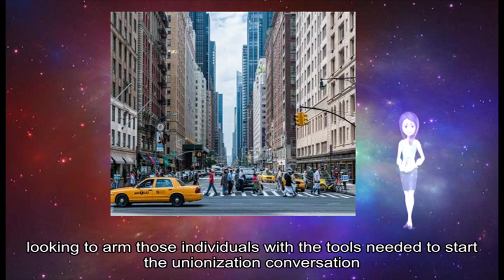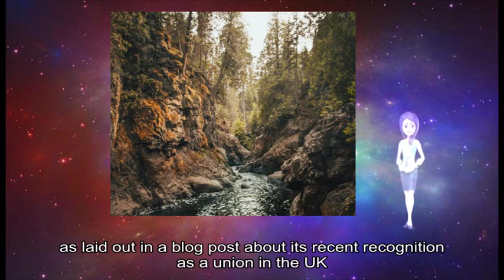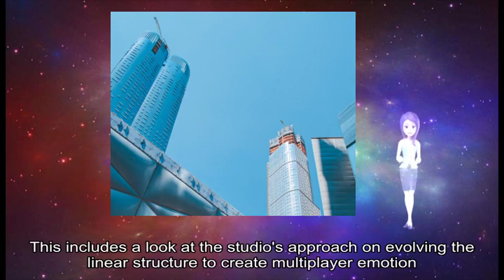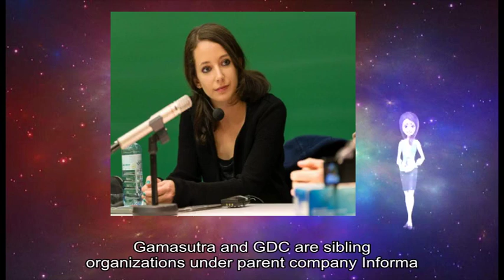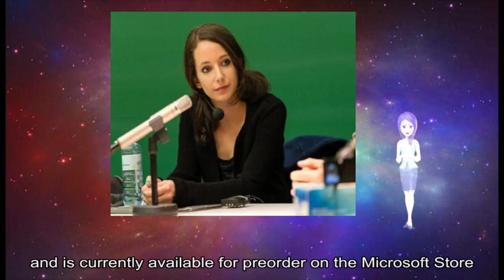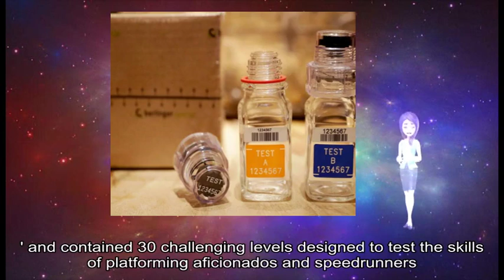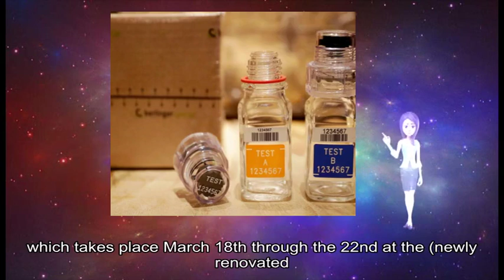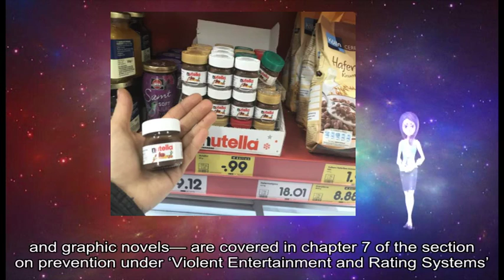12272018 Gamasutra - Game Workers Unite working with devs from a dozen studios towards unionizatio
game information about: pro-union organization, Game, Unite, different studios, unionization conversation, Polygon, Game, Unite, America, Game, Unite, labor union, organization co-founder, Emma Kinama, dev teams, GWU, ’ s, one-on-one meetings, people learning, collective action ”, Kinema, Polygon, bargaining committee, possible ”, labor issues, studio closures, excessive crunch, sudden layoffs, Game, Unite, organization aims, blog post, recent recognition, UK, game workers, institutional practice, unpaid overtime, levels support, Journey, thatgamecompany 's games, beautiful ways, multiplayer game, Sky, Game Developers, 're building, narrative structure, evoke emotion, GDC, Game Narrative Summit, thatgamecompany writer, Jennie Kong, Evolving Emotional Storytelling, thatgamecompany 's 'Sky, studio builds emotional narratives, key examples, Sky, Kong, studio 's, unique re-iterative method, emotional engine, player narrative, studio 's approach, linear structure, multiplayer emotion, non-verbal story content, compassionate behavior, narrative design, GDC, Session Scheduler, GDC, March, Moscone, San Francisco Bring, GDC, Learn, GDC, show 's, official website, regular updates, Facebook Twitter, RSS Gamasutra, GDC, parent company, Informa Newsbrief, PUBG Mobile, Verge, active users, notable achievement, PUBG, primary battle royale competitor, Epic Games' Fortnite, player threshold, Verge, PlayerUnknown, ’ s, Battlegrounds, PUBG Mobile, doesn ’ t, battle royale game, PC, PUBG, China Razer, Microsoft, wireless keyboard, mouse combo, Xbox, Microsoft, keyboard support, Xbox Insiders, unspecified date, Dubbed, Razer Turret, mechanical keyboard, Xbox, Xbox, Razer Mamba, wireless mouse, retractable base, Predictably, Turret, PC, Razer Turret, costs $, USD, Microsoft Store Matt Makes, Celeste, January Game, Matt Thorson, Twitter, Celeste, farewell levels, Thorson, Noel Berry, Celeste, Pico-8, virtual game console, four-day game jam, early version, Classic, challenging levels, Eventually Thorson, Berry, full-fledged release, Nintendo Switch Xbox, PlayStation, Windows Linux, MacOS, Bluepoint, technical excellence, God, Collection, year 's, Shadow, Colossus, Game Developers, inside look, studio ships, remarkable collections, GDC, Programming, Bluepoint Geames, technical director, Peter Dalton, studio 's, technical pipeline, Remake, Colossus, Technical Perspective, Bluepoint, own projects, Dalton, flexible systems, unique problems, key insights, major triple-A titles, fellow devs, technical limits, own work, GDC, Session Scheduler, GDC, March, Moscone, San Francisco Bring, GDC, Learn, GDC, show 's, official website, regular updates, Facebook Twitter, RSS Gamasutra, GDC, parent company, Informa, government ’ s, Federal Commission, Safety, final copy, school safety, mass shooting, Marjory Stoneman Douglas, High School, individual issues, entire report, Video, movies music television, social media books, graphic novels—, Violent Entertainment, Rating Systems, According, video games depict violence, TV shows, music videos, multiple forms, chapter ’ s, violent entertainment, particular concern—in television video games, social media music movies graphic novels, Violent